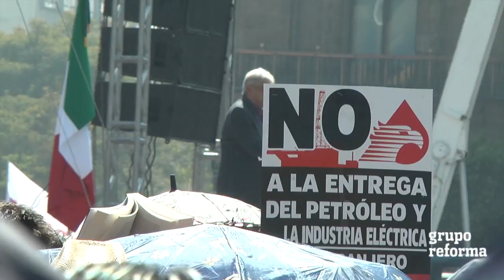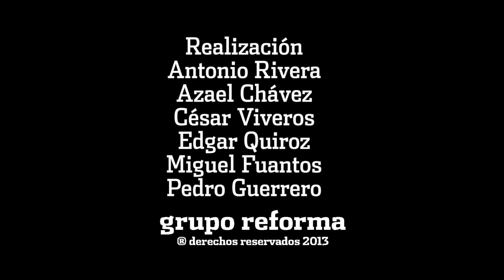Marcha1D crónica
Con la finalidad de manifestar el actual disgusto que tienen por el gobierno diferentes organizaciones marcharon del Ángel al Monumento a la Revolución.